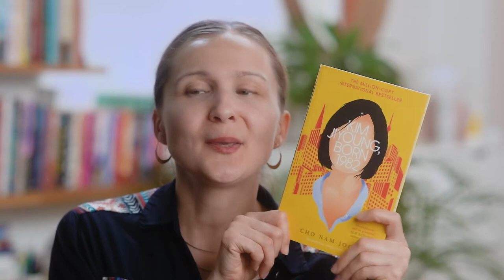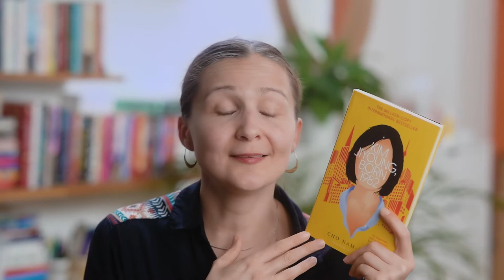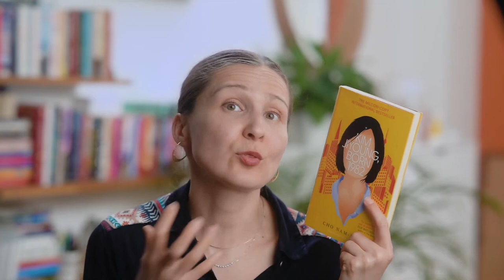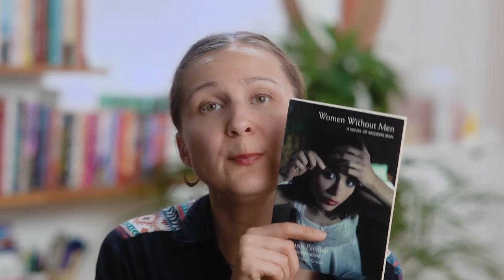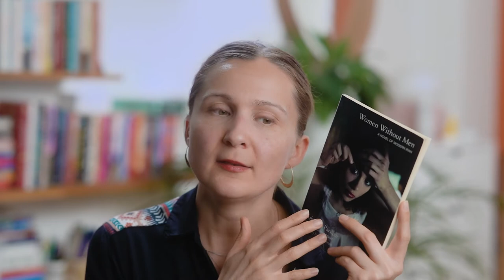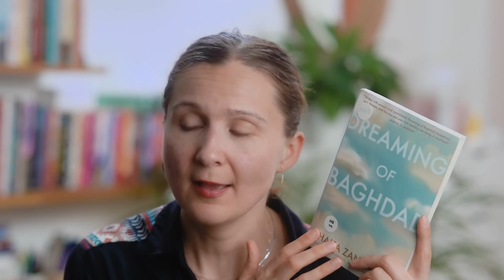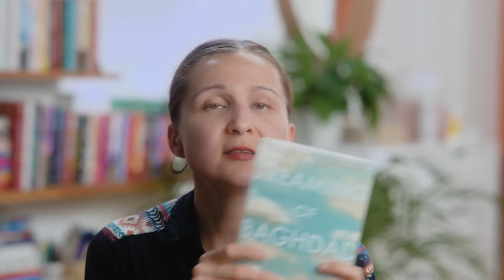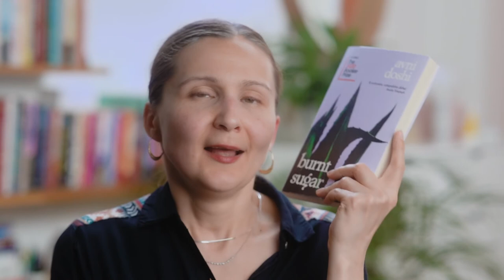Asian Readathon Wrap Up 2021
00:00 Intro
00:26 Kim Jiyoung Born 1982 by Choo Nam Joo
03:50 Earthlings by Sayaka Murata
08:37 Women Without Men by Shahrnush Parsipur
12:31 Dreaming of Baghdad by Haifa Zangana
16:45 Burnt Sugar by Avni Doshi